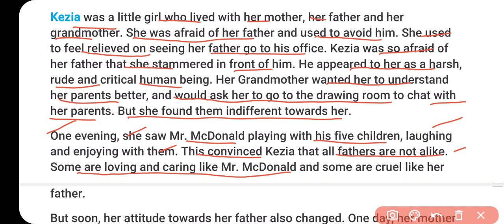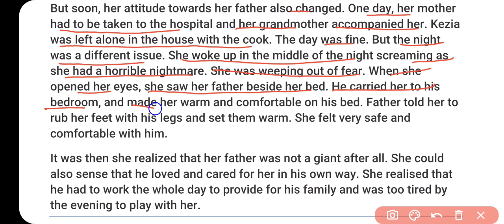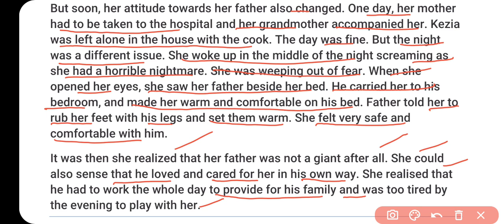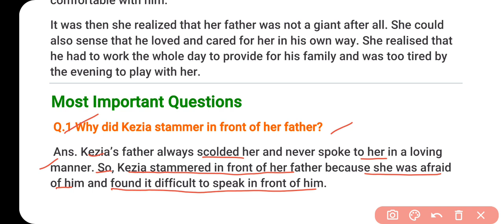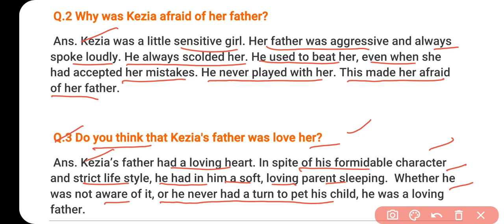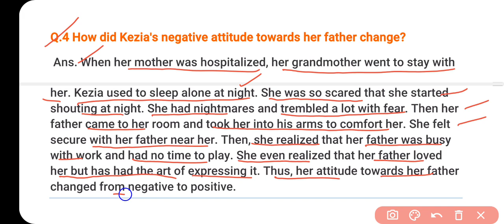Class 9 English Most Important Questions | Ch. 3 The Little Girl | Summary in hindi | MCQ class9 23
Class 9 English Most Important Questions | Ch. 3 The Little Girl | Summary Revision Batch VVI Must
Must Do 2023 pdf
Class 9 English Exam Most Important MCQ Questions
Delhi Govt School Morning Shift
Delhi Govt School Evening Shift 2023

Class 10 Social Science Worksheet
Worksheet Class 9 Social Science

Geography Guru
Geographyguru
Class 9
Class 10
Class 11
Class 12
Study Tips
Exam Motivational
DOE Worksheet
SSt Worksheet in English Medium
Worksheet Solutions
Worksheet Answers
Class 11 Geography भूगोल Bhugol
Class 12 Geography भूगोल Bhugol